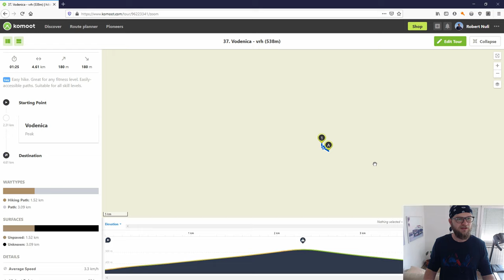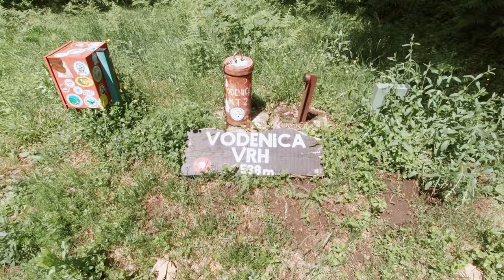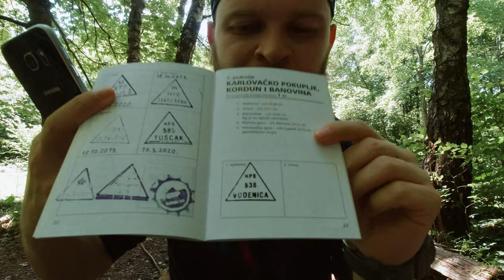Vodenica, 538m - planinarenje [37. VRH iz serijala SVI HRVATSKI VRHOVI] 4K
👉 Pogledaj posjetu 37. vrhu iz serijala SVI HRVATSKI VRHOVI vrhu Vodenica visine 538m.

Vrh se nalazi u regiji 7. Karlovačko Pokuplje, Kordun i Banovina prema klasifikaciji Hrvatskog Planinarskog Saveza.

Početak se nalazi kod mjesta Veliki Erjavec u Karlovačkoj županiji.

MOJE OCJENE
1. Težina: 16
2. Markacije: 75
3. Pogled: 15

🆘 PODRŽITE MOJ RAD, Veliko Hvala 🆘
Bitcoin: [ 14yyb87SSpzXpLnoXCa9ff6kLY5oEJjUwP ]